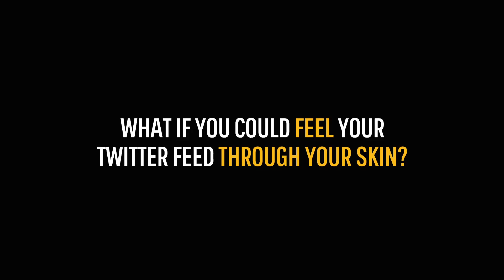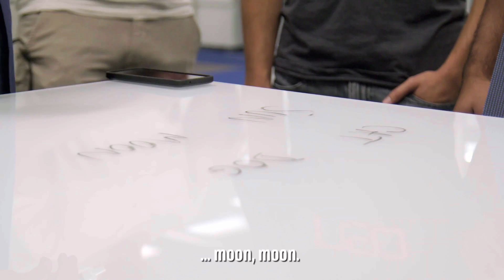David Eagleman Wants to Create a New Human Sense | History NOW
David Eagleman's high-tech vest passes messages to the brain through vibrations in the skin. It is already being used to help deaf people to "feel" sounds. What else could it do?